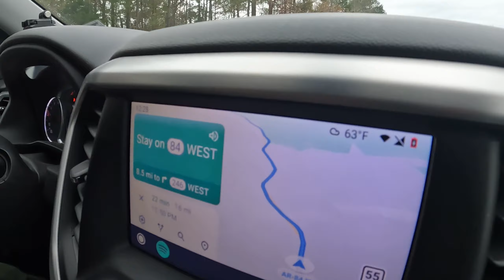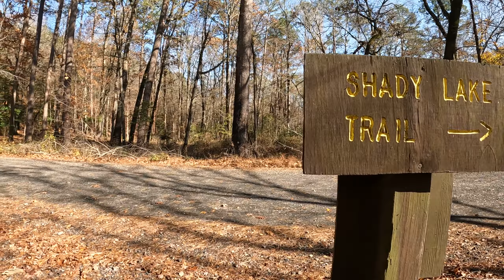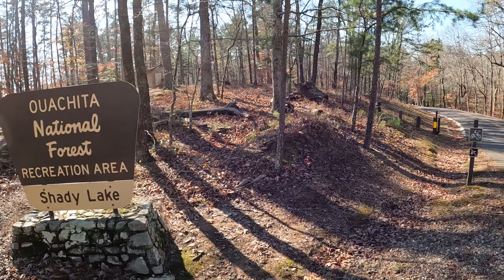Shady lake Recreational Area/Hike